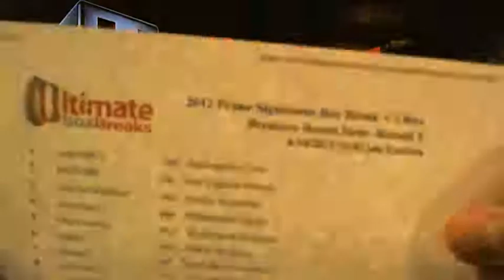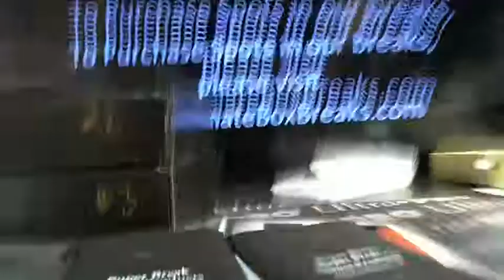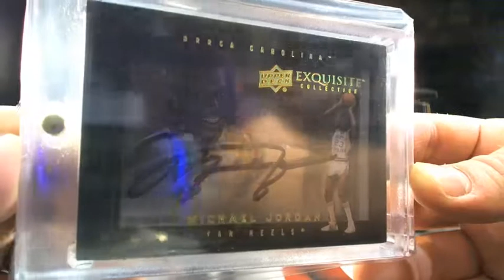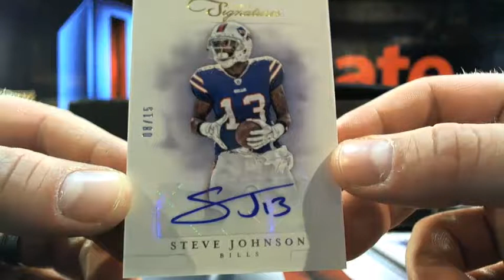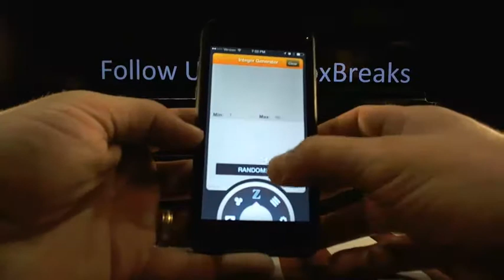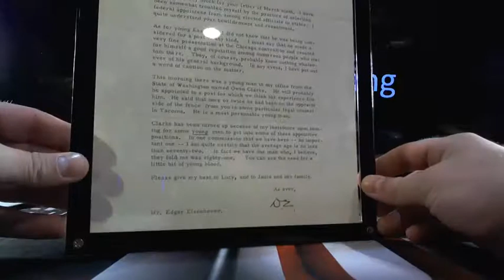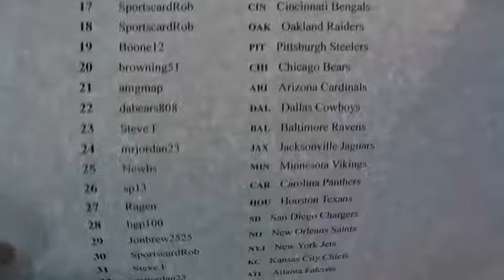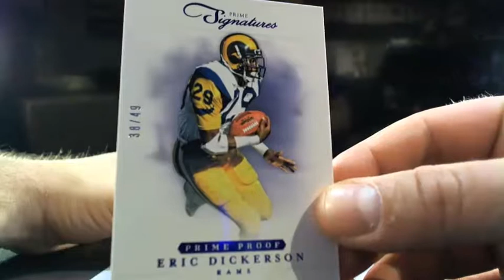UltimateBoxBreaks.com: Box Breakers Edition Case Break Part 1